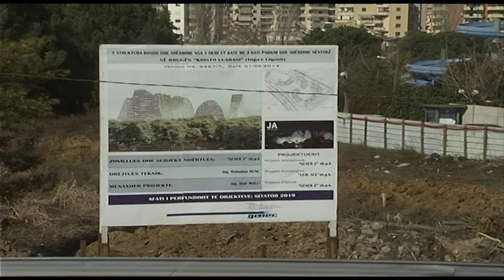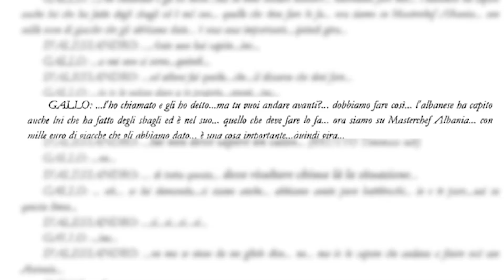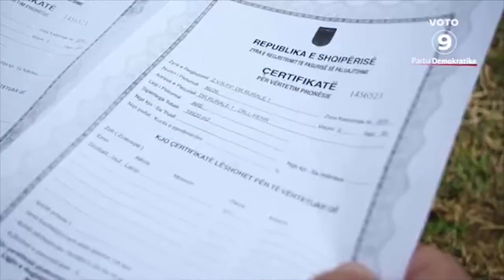Zgjedhje 2021- Të gjitha akuzat e opozitës për Veliajn - Vizion Plus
Një format i zgjeruar që do të ketë në fokus debatin politik dhe gjithçka lidhet me fushatën elektorale për zgjedhjet e përgjithshme të 25 Prillit. Nën udhëheqjen e  Alban Dudushit dhe Pranvera Borakajt, Spotlight dhe Quo Vadis, shkrihen në formatin special Zgjedhje 2021, për një informim sa më transparent, të saktë e të paanshëm, duke hyrë në brendësi të asaj që po ndodh në politikën shqiptare.Përfaqësuesit politikë, grupet e interesit, qytetarët, opinionistët dhe politologët do të përballen çdo të hënë, të mërkurë, të enjte dhe të premte në orën 21.00.